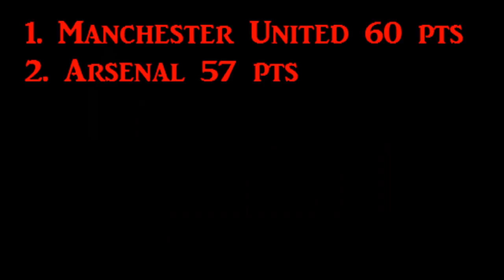I H8 JONNY EVANS 9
Some say it was a fair tackle, some say it was deliberate, I don't care! With 15 minutes to go, you better be up by 5 if you're going to get yourself red carded. If Berbz doesn't score and West Brom doesn't pull a rabbit from a hat, then this might have been the moment we lost the Title Race.